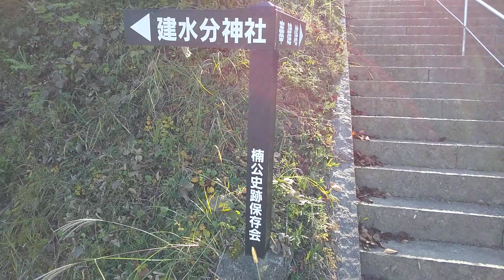千早赤阪村のスイセンの丘の今 今年は残念な結果でしたが 来年はいかに??